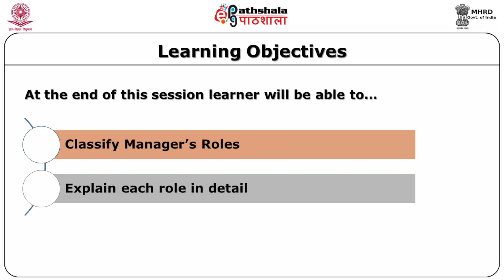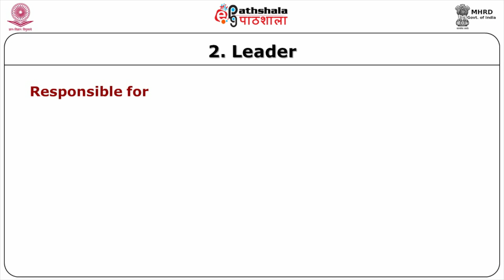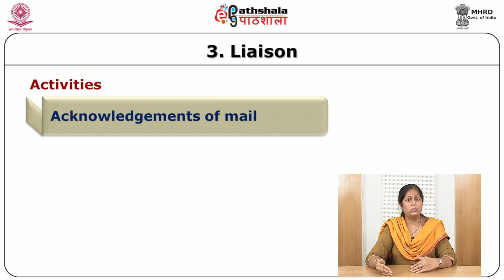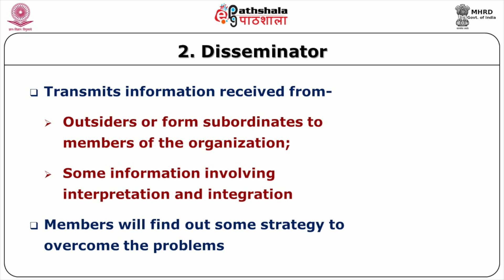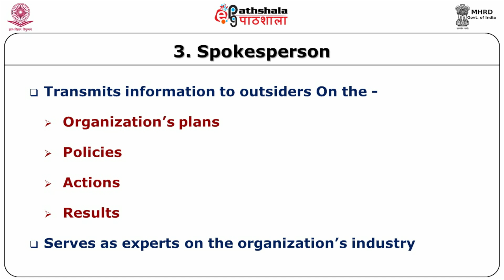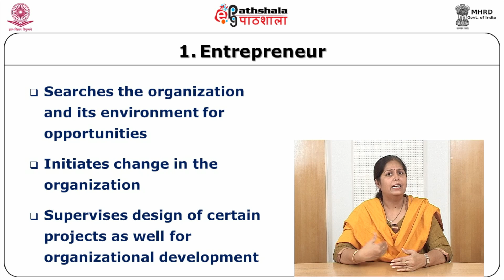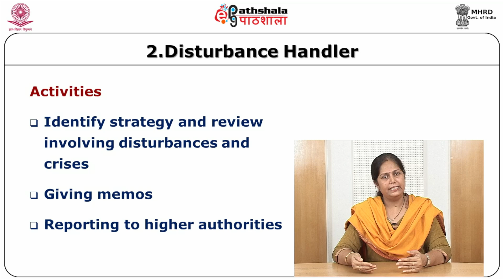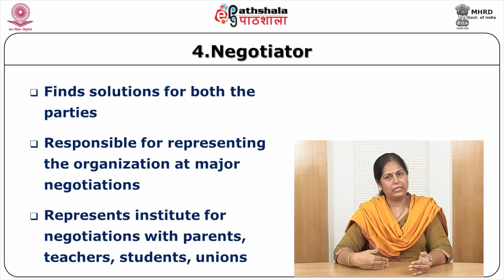Roles of Manager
Subject:Education
Paper: Introductory course in education management